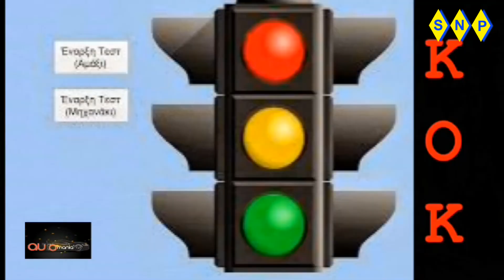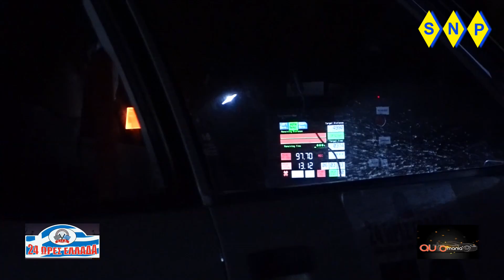info automania N.1 channel 9 ώρα 2200 14-11-2021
nfo  automania N.1 channel 9  ώρα 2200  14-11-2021